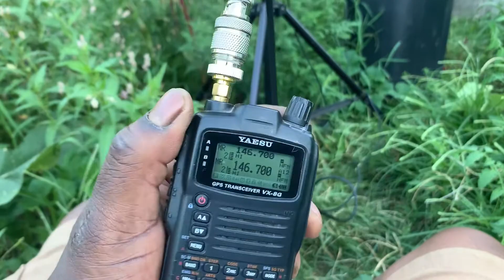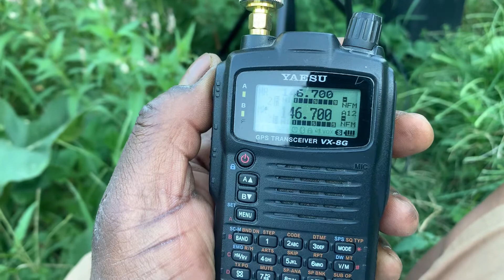Using the Buddipole Antenna System with Handheld Radio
More radio videos to come. Will be covering GMRS for family communications